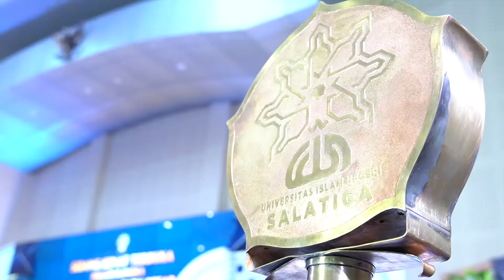UIN SALATIGA || PENGUKUHAN 6 GURU BESAR